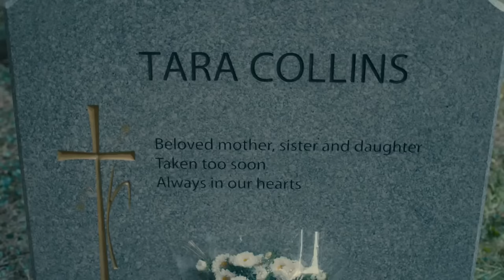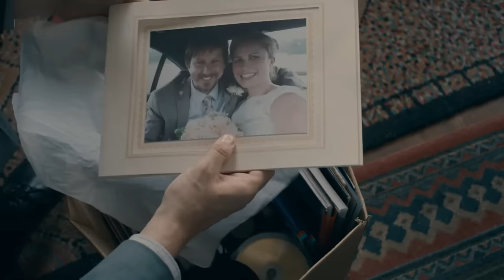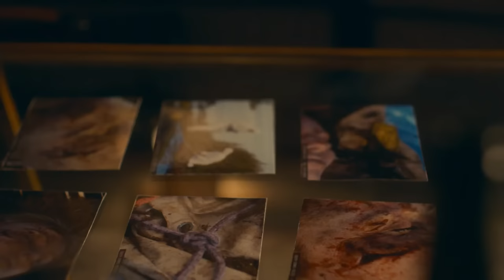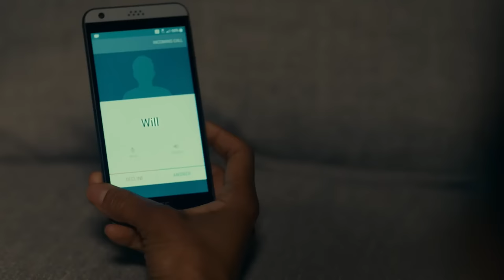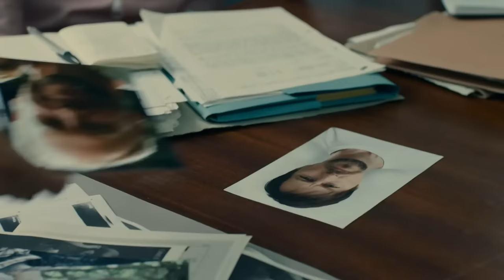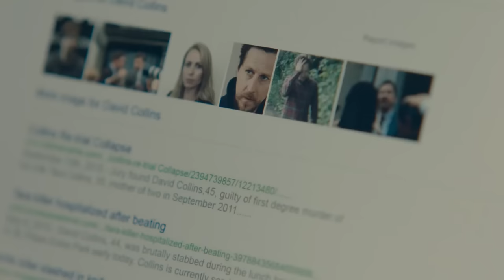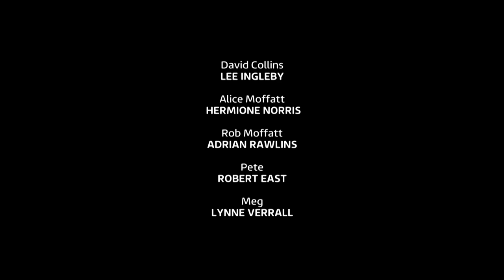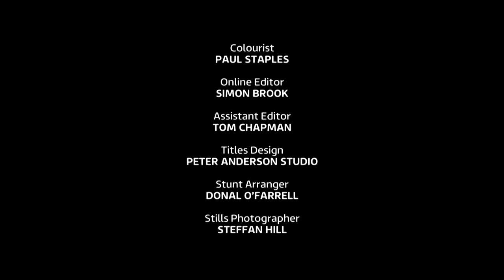British Crime and Punishment TV Series | Innocent (SE 01 EP01) | Real Drama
Series Description: People wrongfully convicted of murder must try to rebuild their lives when their conviction is overturned, while the investigation into who really committed the crime is reopened.

Episode Description: David Collins is acquitted after seven years in prison for the murder of his wife. Following this, he vows to bring justice to those who lied at his trial, regain custody of his children, and to find his wife's real killer but not without a struggle.